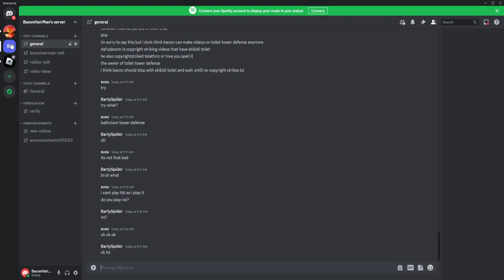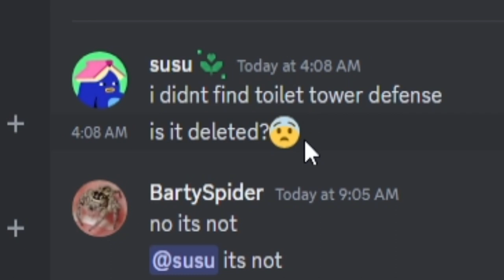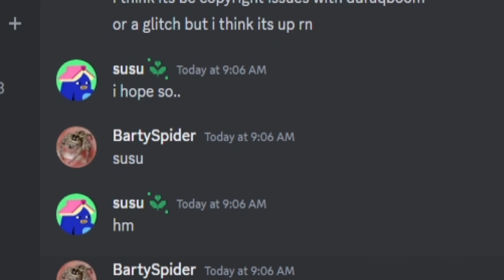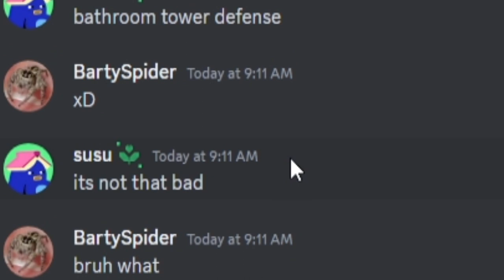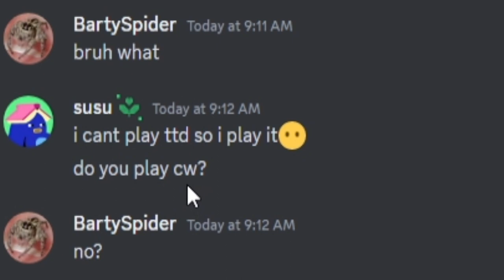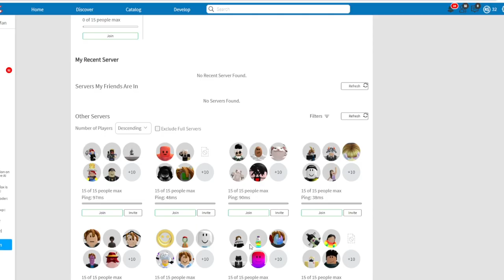THEY REMOVED TOILET TOWER DEFENSE SIMULATOR NOOOOOOOOO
I CANT BELIEVE IT AAAAAAAAAAAAAAAAA D: